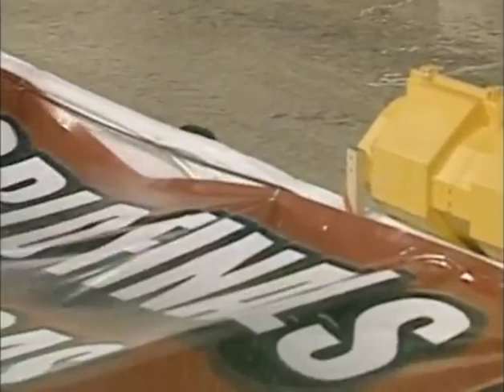Monster Jam World Finals 7 Freestyle ISO Camera Footage Angle 1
Credit:
FELD Motorsports
Clear Channel Entertainment
Monster Jam
Speed Channel